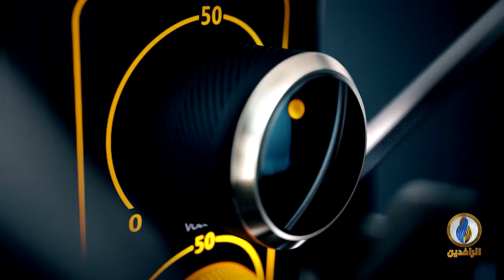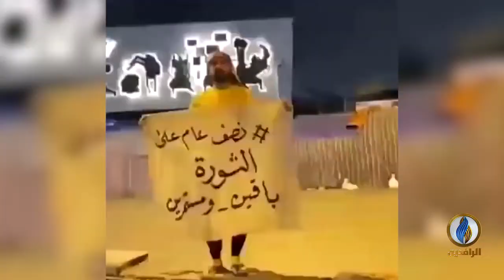صوتكم | زيارة قائد فيلق القدس الإيراني إلى العراق لاختيار رئيس الوزراء في حكومات ما بعد الاحتلال